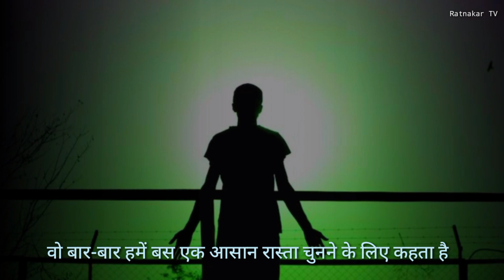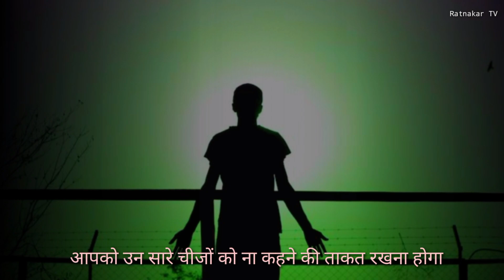आप इन सारी आवाज को मत सुनो | motivational speech | hindi motivational video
1.Dslr camera
2.Second camera
3.Wireless mic
4.voiceover mic
5.collar mic
6.dual mic for interviews
7.Laptop 1
8.Laptop 2
9.Ultra wide monitor screen( 32 inch)
10-Tripod 1
11-Tripod 2
12.smart Phone gimble
13.Dslr gimble